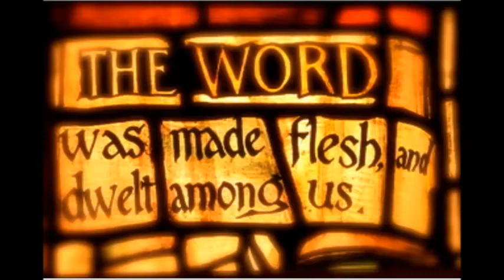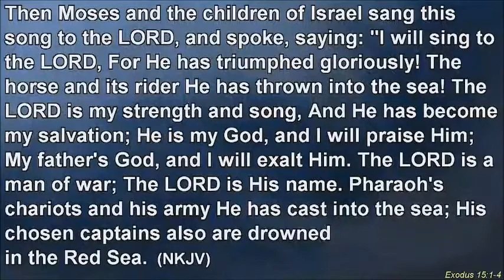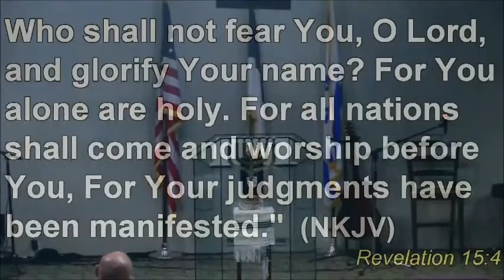The greatest musical melodyJeremiah Zaretsky